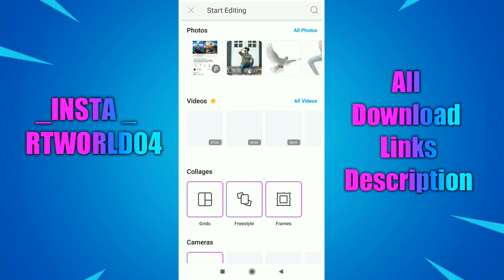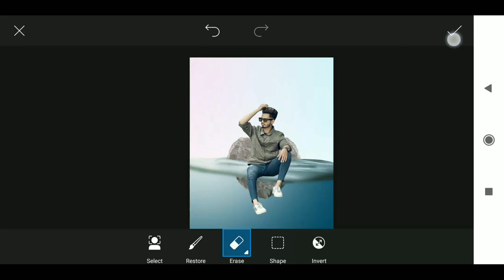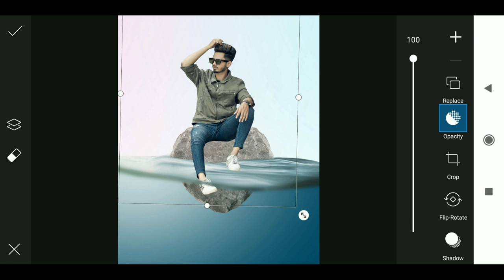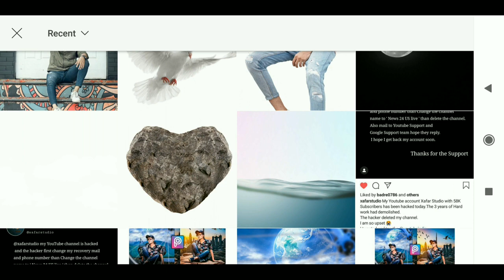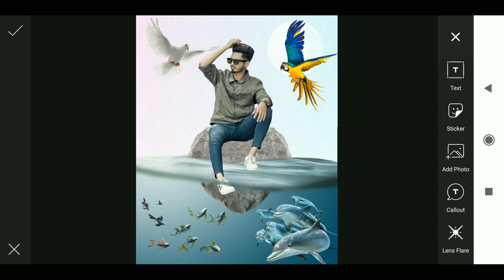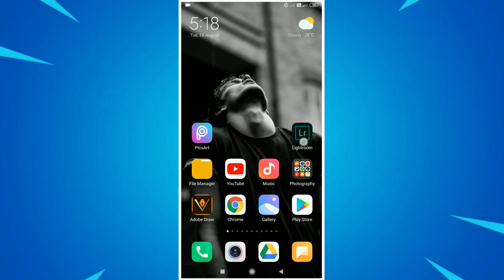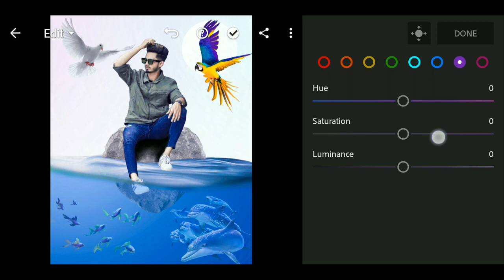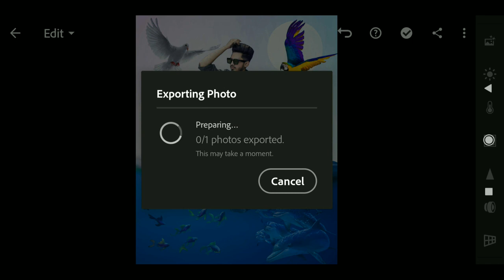Water Effect | PicsArt Editing Tutorial | 2020 Latest Photo Editing in PicsArt | RTWORLD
1 LIKE = More Motivation
1 SHARE = Dubbel Motivation

280 RT. WOrLD